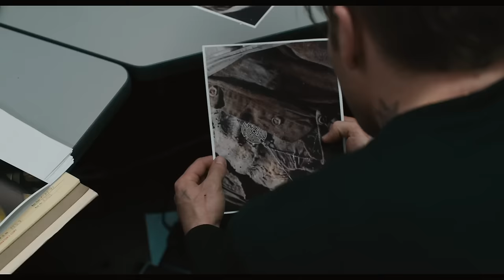Prisioneros - Tráiler Oficial en español HD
Alcon Entertainment presenta "Prisioneros," una película de Warner Bros. Pictures protagonizada por los actores nominados al Oscar®: Hugh Jackman ("Los miserables") y Jake Gyllenhaal ("Brokeback Mountain"), bajo la dirección de Denis Villeneuve, director de "Incendies", nominada al Oscar® como película en lengua extranjera.
¿Hasta donde llegarías por proteger a tu familia? Keller Dover (Hugh Jackman) se enfrenta a la peor pesadilla de un padre. Anna, su hija de seis años, ha desaparecido, junto a su amiga Joy, y a medida que los minutos se convierten en horas, le va invadiendo el pánico. La única pista: una destartalada autocaravana que estuvo aparcada anteriormente en su calle. Encabeza la investigación, el detective Loki (Jake Gyllenhaal), quién detiene a su conductor, Alex Jones (Paul Dano), pero la falta de pruebas le obliga a devolverle la libertad.
Aunque la policía sigue múltiples pistas, la presión va en aumento al saber que la vida de su hija está en juego. El desesperado Dover decide que no tiene más remedio que ocuparse personalmente del asunto, pero ¿hasta dónde está dispuesto a llegar este padre desesperado para proteger a su familia?
Protagonizada por Jackman y Gyllenhaal, este thriller dramático "Prisioneros", cuenta con un reparto de lujo que incluye a  Maria Bello ("Beautiful Boy"), como Grace, la angustiada esposa de Keller; los actores nominados al Oscar® Terrence Howard ("Hustle & Flow") y Viola Davis ("Criadas y señoras" y "La duda") como Franklin y Nancy Birch, padres de Joy,  desaparecida junto a Anna. Melissa Leo, ganadora del Oscar® ("The Fighter"), como la tía Holly, su sobrino, Alex Jones, lo encarna  Paul Dano ("Looper").
"Prisioneros" está basada en un guión original de Aaron Guzikowski ("Contraband").  Kira Davis, Adam Kolbrenner, y Broderick Johnson y Andrew A. Kosove, nominados al Oscar® ("The Blind Side"), son los productores. John Starke, Ed McDonnell, Stephen Levinson, Robyn Meisinger y Mark Wahlberg son los productores  ejecutivos.
Uno de los mejores equipos creativos apoya a Villeneuve. Incluye  al director de fotografía Roger Deakins, diez veces nominado al Oscar® ("Skyfall"), Patrice Vermette, diseñadora de producción, también nominada al  Oscar® ("The Young Victoria"), Joel Cox, el "oscarizado" director de montaje ("Sin perdón"), comparte sus tareas con Gary Roach ("J. Edgar"), y a cargo del diseño de vestuario, Renée April ("El origen del planeta de los simios").
El estreno de "Prisioneros", de Alcon Entertainment, está previsto en España el 11 de Octubre de 2013 y será distribuida en Estados Unidos y en otros territorios seleccionados por Warner Bros. Pictures, de Warner Bros. Entertainment Company.